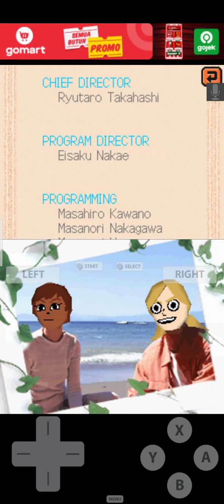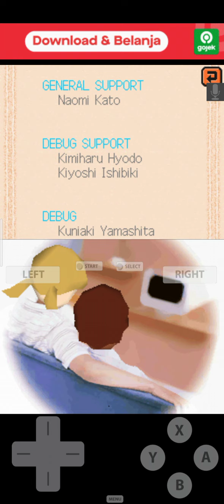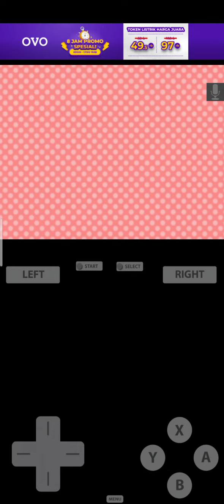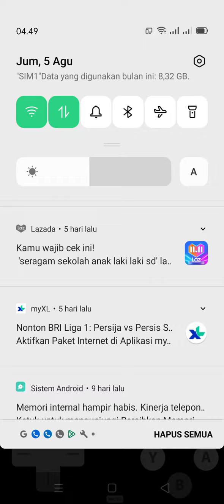my miis got married part 14